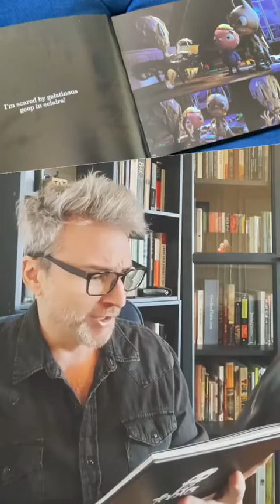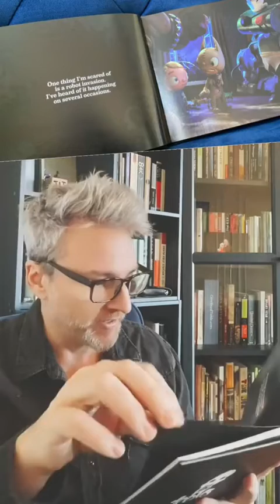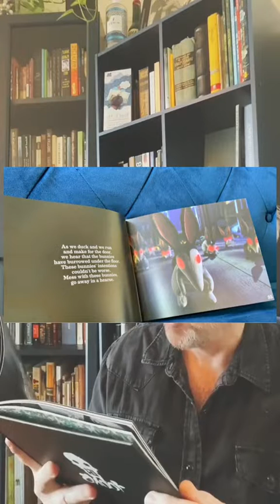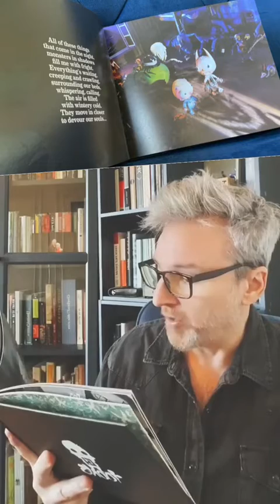I’m Scared by Greg Carola Simpkins